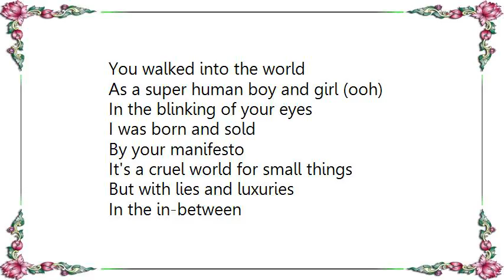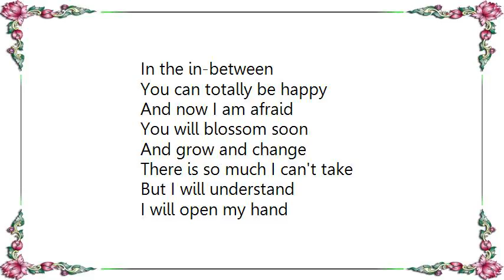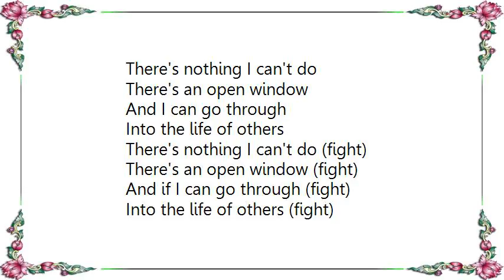IAMX - You Can Be Happy Combichrist Lyrics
[Lyrics IAMX - You Can Be Happy Combichrist]
You walked into the world
As a super human boy and girl (ooh)
In the blinking of your eyes
I was born and sold
By your manifesto

It's a cruel world for small things
But with lies and luxuries
In the in-between
You can be happy

You put me in a cage
In the daily maze of flesh and rage (ooh)
That I will follow every truth
I won't let you go
I want every tomorrow

In the in-between
You can totally be happy

And now I am afraid
You will blossom soon
And grow and change
There is so much I can't take
But I will understand
I will open my hand

You can be happy (it's a cruel world for small things)
You can be happy (but with the lies and luxuries)
You can be happy (in the in-between)
You can be happy (you can be happy)

You can be happy (ooh)

There's an open window
And I can go through
Into the life of others

There's nothing I can't do (fight)

There's an open window (fight)
And if I can go through (fight)
Into the life of others (fight)

There's an open window (fight you can be happy)
And I can go through (fight you can be happy)
Into the life of others (fight you can be happy)
There's nothing I can't do (fight you can be happy)

(Fight) you can be happy